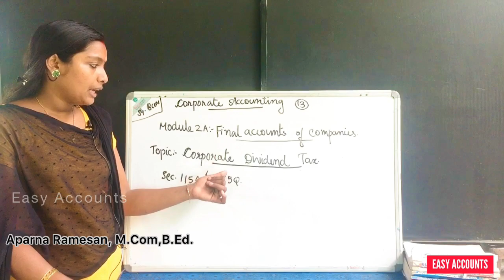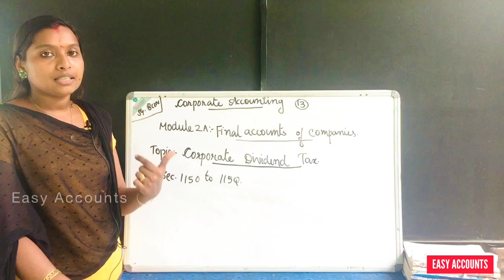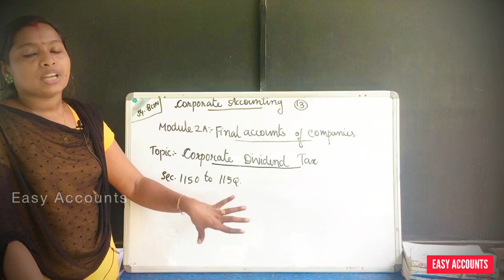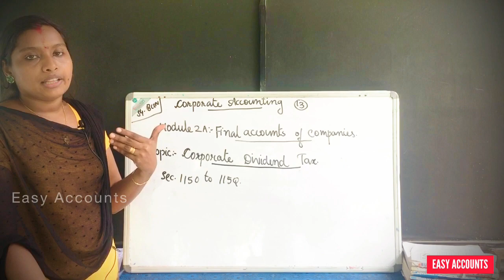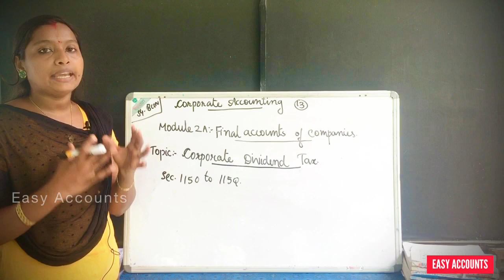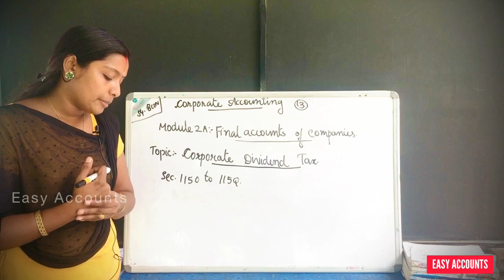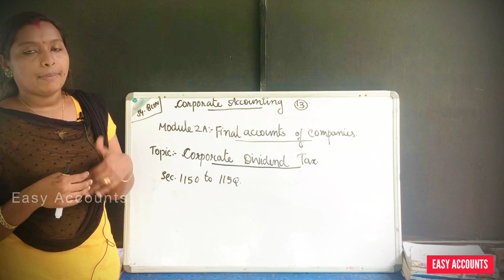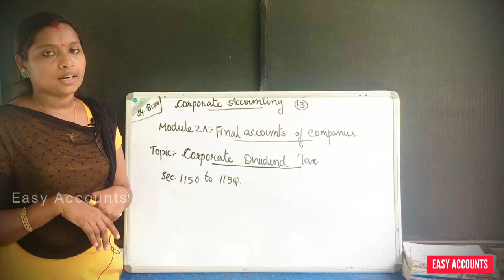Degree 4th Sem | Corporate Accounting | Module-2(A) | Final Accounts Of Companies | (Part-13) | EA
Degree 4th Semester | Corporate Accounting | Module-2 (A) -(Part-13) |   Final Accounts Of Companies | Corporate Dividend Tax |

Class          : Degree 4th Semester
Subject       : Corporate Accounting
Module       :2 (A) -(Part-13)
Chapter      : Final Accounts Of Companies
Topic          : Corporate Dividend Tax

By,
Easy Accounts